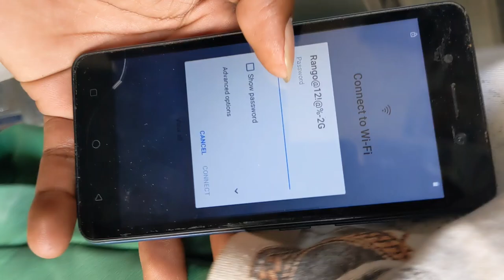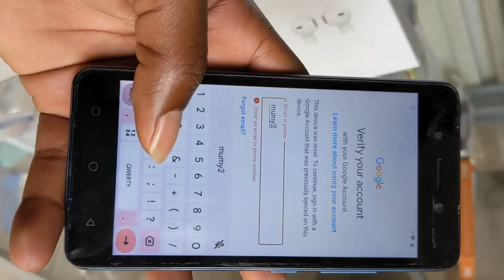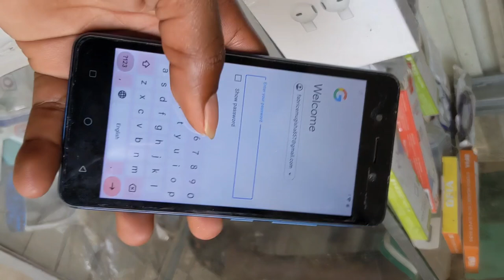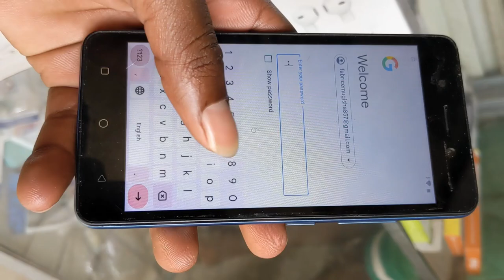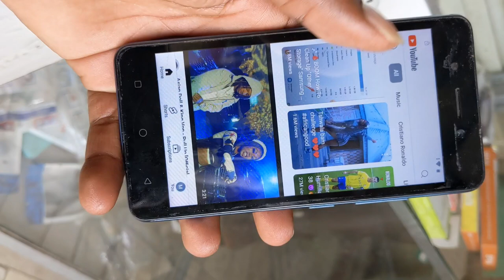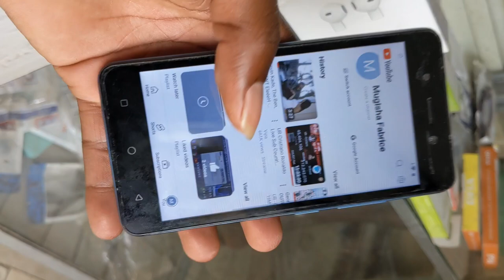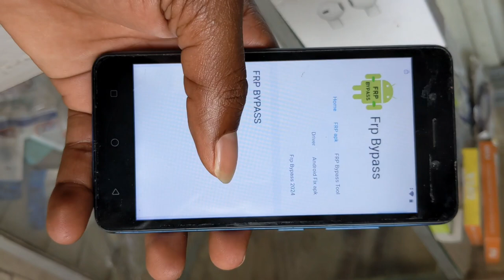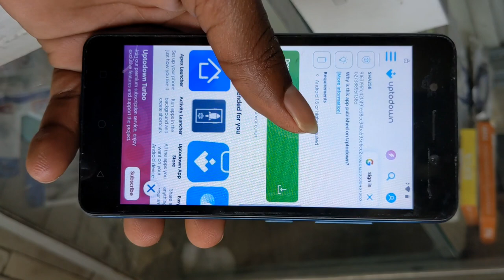Rwanda Airtel Reason To Imagine Frp Bypass Google Account Remove PART II